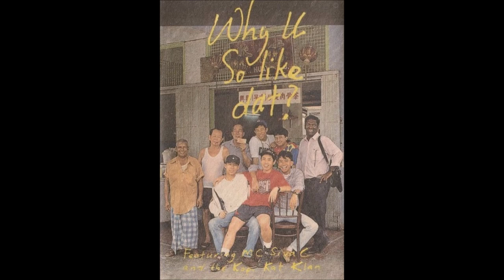MC Siva C ft. Kopi-Kat Klan - The Debt Collector